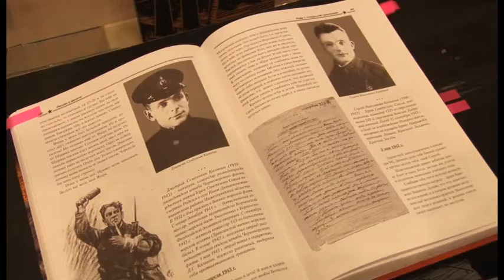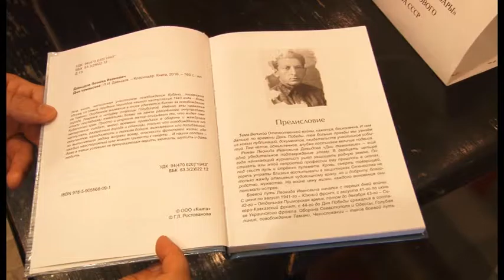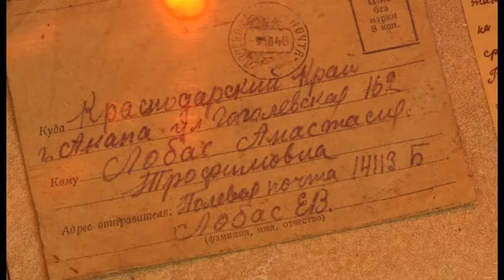В краеведческом музее состоялась презентация второго тома "Письма с фронта"